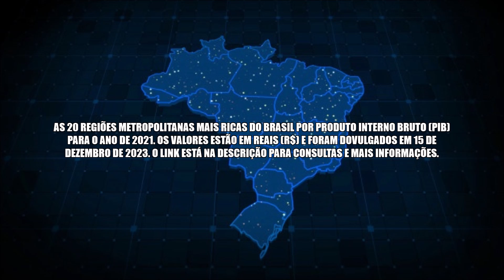As Regiões Metropolitanas Mais Ricas Do Brasil | IBGE 2023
As 20 Regiões Metropolitanas mais ricas do Brasil por produto interno bruto (PIB) para o ano de 2021. Os valores estão em Reais (R$) e foram divulgados em 15 de dezembro de 2023. O link está na descrição para consultas e mais informações.

Fonte: